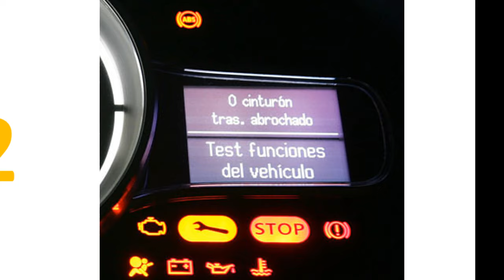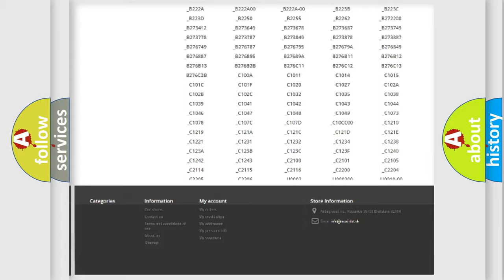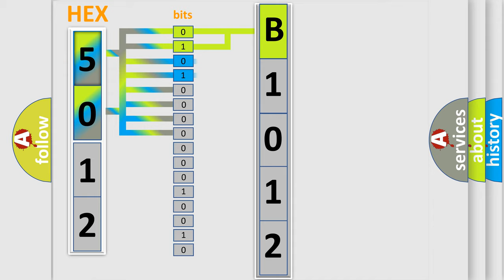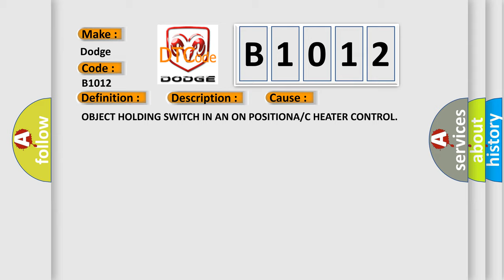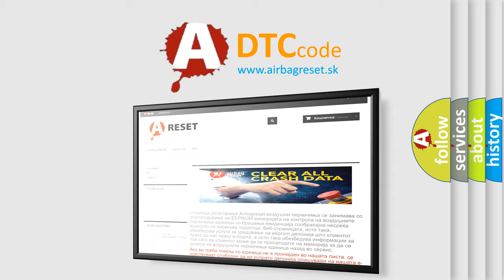DTC Dodge B1012 Short Explanation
Contents:
0:21 Basic DTC analysis according to OBD2 protocol standard.
1:48 Insight into programming
2:58 A diagnostically understandable description of the Diagnostic Trouble Code
3:05 Basic error definition

Make
Dodge
Code
B1012
Definition
Defrost Switch Request Input Circuit or Performance
Description
The HVAC A or C Heater Control contains various switches and knobs that are used to change the systems operation Many of the switches are momentary switches which are normally open or in the Off position and the status changes when the switch button or knob is pushed or turned An active DTC indicates that the switch is stuck in an On position A stored DTC indicates that the switch was stuck in a On position for more than four minutes but has since returned to its normal state of Off
Cause
OBJECT HOLDING SWITCH IN AN ON POSITIONA or C HEATER CONTROL